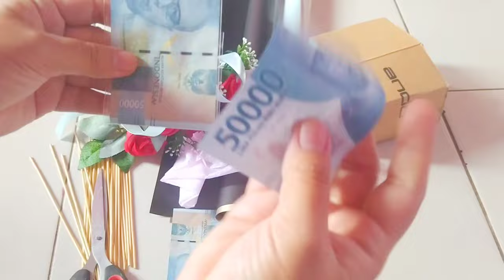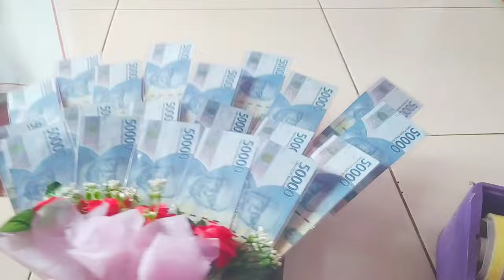cara belajar membuat buket uang untuk pemula - money bouquet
belajar membuat buket uang